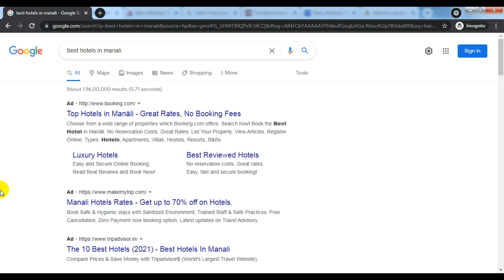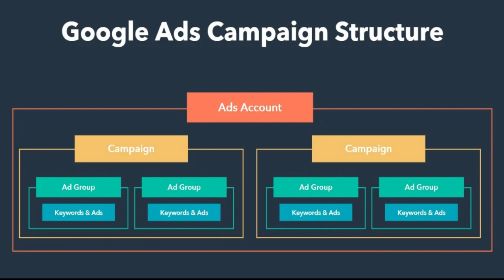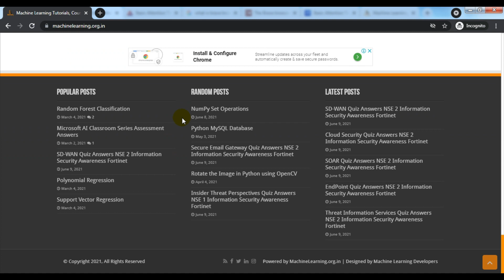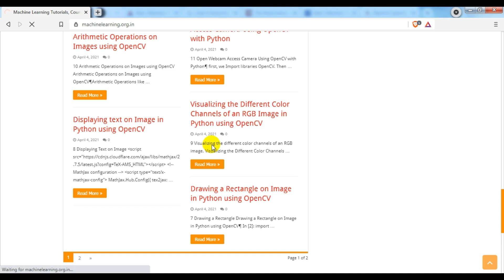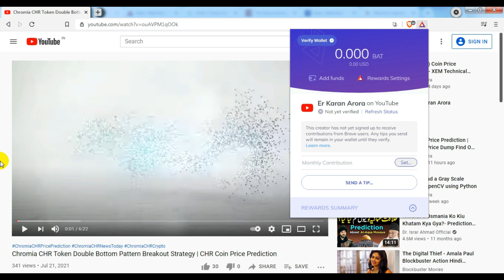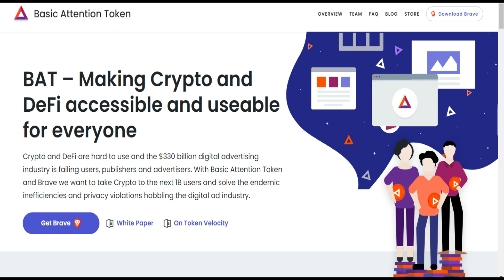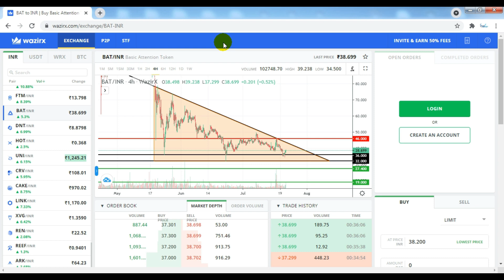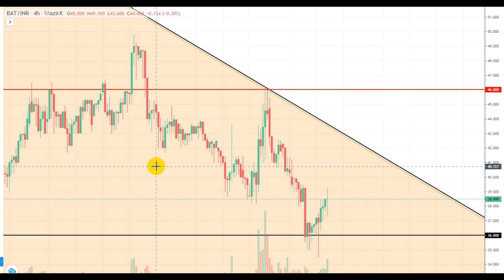What is Basic Attention Token | BAT Token Price Prediction with Fundamental and Technical Analysis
In Today's Video, We'll go through What is Basic Attention Token, BAT Token Price Prediction with Fundamental and Technical Analysis and BAT Price Prediction 2021 in Hindi.
We'll look at various targets in this BAT Token price prediction video. What is BAT Token? Why is BAT going down? How to buy BAT Token at low price.
►Open Account in WazirX Indian Crypto Exchange:
Since its integration into Brave's first global private ad platform, BAT has seen incredible growth, with 30 million monthly active users, 10 million daily active users, 1 million verified creators accepting BAT, millions of wallets created, thousands of ad campaigns with leading brands, and growing utility in the most innovative names in blockchain gaming.
 What is Basic Attention Token (BAT) ?
The Basic Attention Token is the new token for the digital advertising industry. It pays publishers for their content and users for their attention, while providing advertisers with more in return for their ads.

Basic Attention Token Price Prediction
BAT Token Price Prediction
BAT Price Prediction
Basic Attention Token BAT Price Prediction in Hindi 2021
BAT Technical Analysis
BAT Fundamental Analysis
Is bat a good investment?
What is basic attention token used for?
Will bat ever go up?
How much is bat coin worth?
What is the price prediction for basic attention token?
How do you get free basic attention tokens?
What is the fastest way to get brave rewards?
What does BAT stand for and what is it?
Interested in developing a smart contract that interacts with BAT?
Are BATs transferable? Where are BATs traded?
What do BATs represent?
Where will BAT be used?
Why generate a distinct token, as opposed to using Bitcoin?
How do I view BAT tokens in my wallet?
Which wallets can be used to store BAT?
Will I lose my BAT after 6 months?
What is the roadmap?
I transferred some BAT from one wallet to another and it never arrived. Can you help me?
Why is the Domain Administrator based out of Panama?
What are the VAT/GST implications of my voluntary contribution?